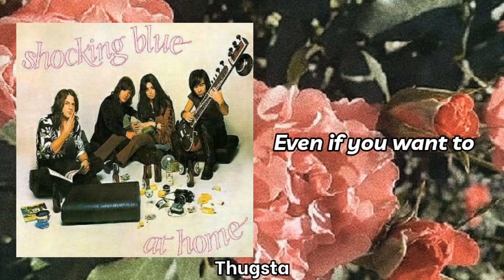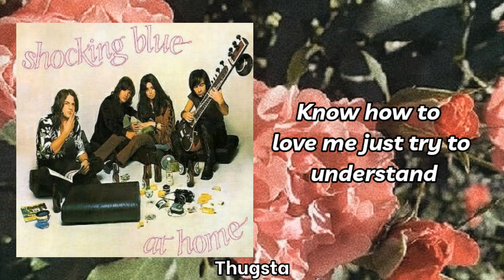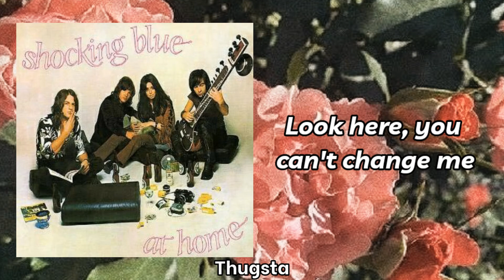I'm Woman ~[Shocking Blue]♡♡ (Lyrics)